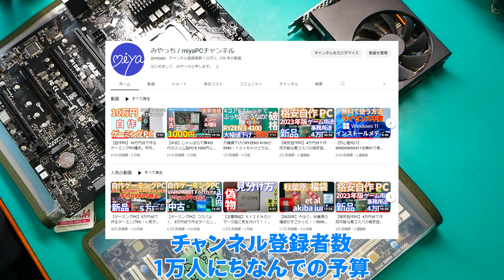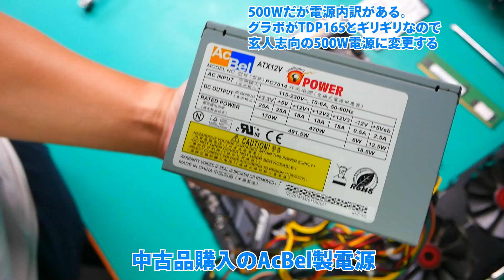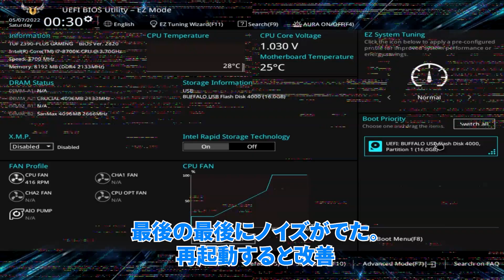【ジャンク品】今までのお得なパーツを使って、予算1万円以下でゲーミングPCを作る。ジャンクPCの限界に挑戦してみる。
よっす～(*'▽')
今回は限界に挑戦したいと思います！
予算は1万円以下で、Windows11にも正式対応なものという条件です。
もちろん、ジャンクだからといってうまくいくはずもなく。。。
半年かけて集めたパーツ類ですので、なかなか同じ構成真似するのは大変かと思いますが、。。。
これが秋葉原の本気です♪

構成
CPU 2500円
マザボ TUF 1200円
メモリー 1000円
GPU 3000円
電源 300円
ストレージ 1480円
PCケース  100円
CPUクーラー  300円
  9880

次回は問題を解決して、ケースも変えてプレゼント企画にしようと思っています。

〇使っている機材
・撮影用カメラ　LUMIX g8
・マイク　AT2020
・オーディオインターフェース　ヤマハAG03
・キーボード 東プレ NG0100 REALFORCE91U　在庫ないので似たやつ
・マウス MX ERGO MXTB1s ロジクール
・ショートカットなど便利　Elgato STREAM DECK Mimi
・ビデオキャプチャ　センチュリー RACEN ゲーミングビデオキャプチャ ［CRC-GVCAP01］
↓使用した音楽になります。
制作者：むつき醒(Sei Mutsuki)
●OtoLogic
●ニコニ・コモンズ
●Youtubeオーディオライブラリ
●FUJINEQo